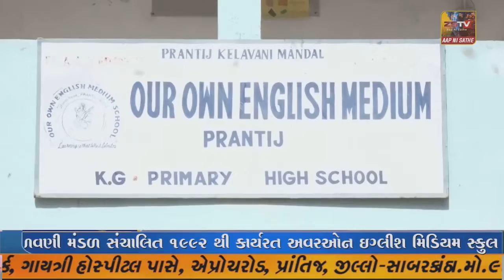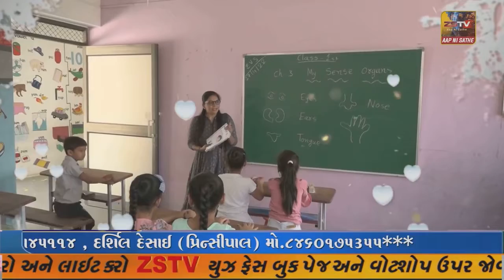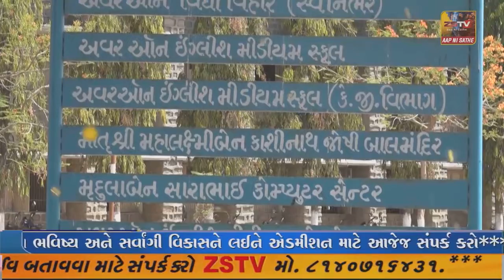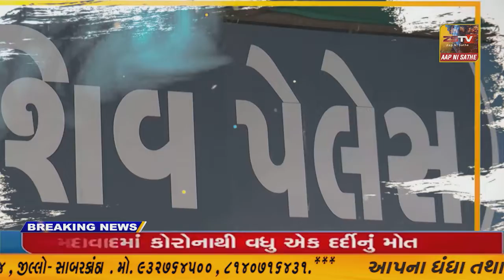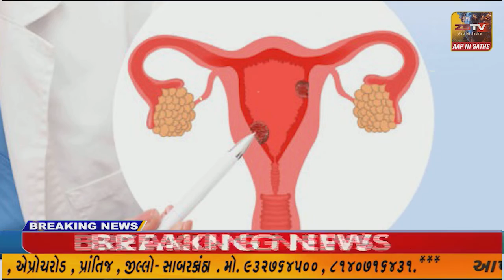SUPER ​​​​​​FAST​​​​​ NEWS SUPER​​​​​​FAST​​​​​ NEWS#ZSTVNEWS//